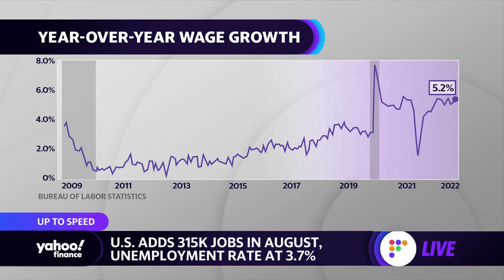Treasury Secretary Yellen cites 10 million jobs added under the Biden administration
Yahoo Finance Live's Rachelle Akuffo breaks down the figures from the August jobs report in comparison to Janet Yellen's overall jobs data under President Biden's administration.